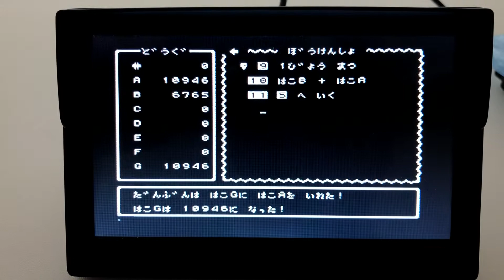fibonacci in IchigonQuest